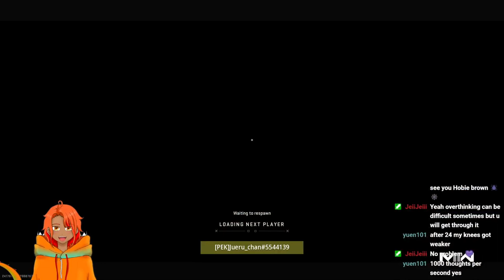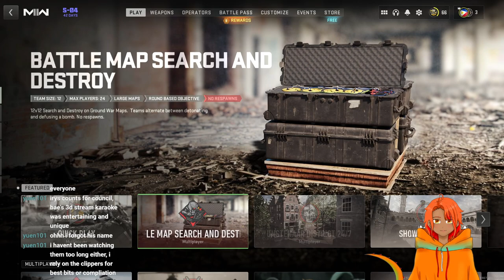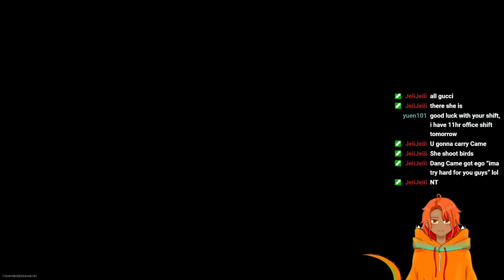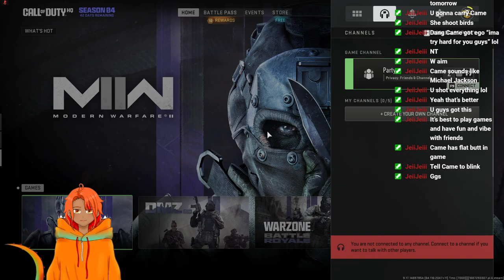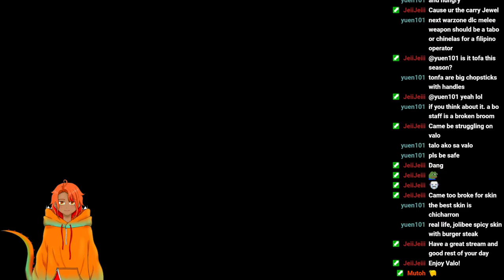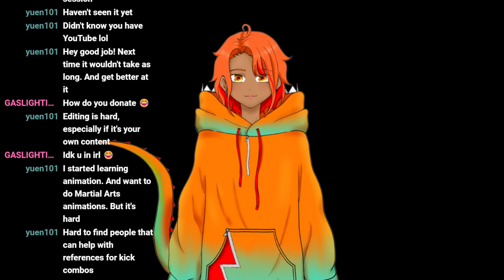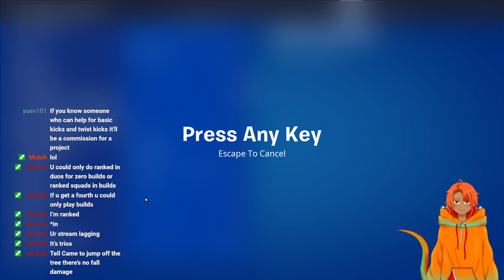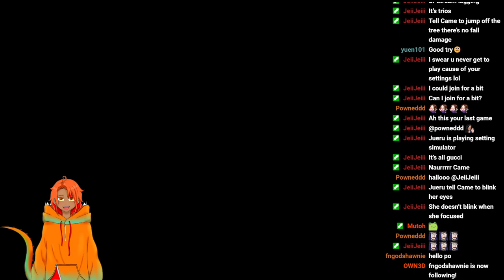Daily Phew PHEWWW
( 20 June 2023 VOD )

Keep updated! Follow Jueru_chan on